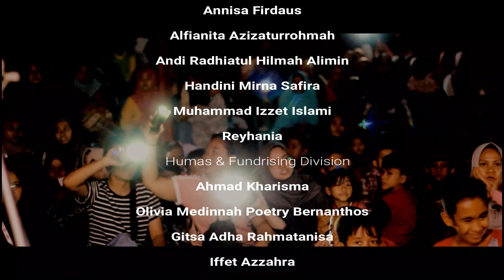PRUSA 2019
PPI Bursa menggagas sebuah program pengabdian masyarakat di desa bertajuk “Pelajar Bursa untuk Indonesia (PRUSA)”. Kami memilih Desa Mekarmanik Kec. Bojongmanik, Kab. Lebak, Prov. Banten dalam kegiatan ini. Desa tersebut merupakan desa yang masih tertinggal. Sebab utamanya adalah akses jalan yang berbatu,berlumpur dan sulit dilewati. kegiatan ini alhamdulillah telah sukses dilaksanakan pada tanggal 16 - 22 Agustus 2019 lalu.

Ada 5 sektor kehidupan yang akan kami berdayakan, yaitu sektor Pendidikan, Kesehatan, Ekonomi, Sosial dan Budaya, Pariwisata dengan cara renovasi paud, silang budaya Turki dan Indonesia, penanaman 100 bibit pohon durian untuk perekonomian warga desa dan hasil panen nanti akan disumbangkan beberapa persen untuk beasiswa anak kurang mampu di banten dan seminar untuk warga desa.

Credits to: Media komunikasi PRUSA 2019